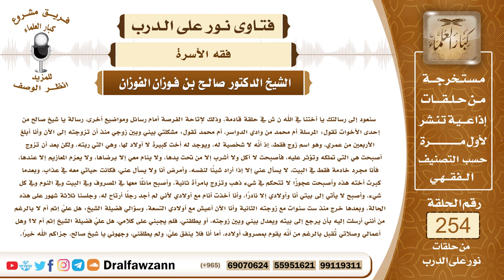4340- وجوب العدل بين الزوجات في العشرة والنفقة - الشيخ صالح الفوزان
لسؤال:  جزاكم الله خيراً وأحسن إليكم، سنعود إلى رسالتك يا أختنا في الله ن ش في حلقة قادمة، وذلك لإتاحة الفرصة أمام رسائل ومواضيع أخرى، رسالة يا شيخ صالح من إحدى الأخوات تقول: المرسلة أم محمد من وادي الدواسر، أم محمد تقول: مشكلتي بيني وبين زوجي منذ أن تزوجته إلى الآن وأنا أبلغ الأربعين من عمري، وهو اسم زوج فقط، إذ أنَّه لا شخصية له، ويوجد له أخت كبيرة لا أولاد لها، وهي التي ربته، ولكن بعد أن تزوج أصبحت هي التي تملكه وتؤثر عليه، فأصبحت لا آكل ولا أشرب إلا من تحت يدها، ولا ينام معي إلا برضاها، ولا يعزم المعازيم إلا عندها، فأنا مجرد خادمة فقط في البيت، لا يسأل عني إلا إذا أراد شيئاً لنفسه، وأمرض أنا ولا يسأل عني، فكانت حياتي معه في عذاب، وبعدما كبرت أخته هذه وأصبحت عجوزاً لا تتحكم في شيء ذهب وتزوج بامرأة ثانية، وأصبح مائلاً معها في المصروف وفي البيت وفي النوم وفي كل شيء، وأصبح لا يأتي إلى بيتي أنا وأولادي إلا نادراً، وأنا أخذت أنام مع أولادي لأني لم أجد رجلاً أرتاح له، وجلسنا ثلاثة شهور على هذه الحالة، وبعدها خرج منذ ست سنوات مع زوجته الثانية وأنا الآن أعيش مع أولادي التسعة، وسؤالي فضيلة الشيخ: هل عليَّ إثم أم لا بالرغم من أنني أرسلت إليه بأن يرجع إلى بيته ويعدل بيني وبين زوجته، أو يطلقني، فلم يجبني على كلامي، هل عليَّ فضيلة الشيخ إثم أم لا؟ وهل أعمالي وصلاتي تُقبل بالرغم من أنَّه يقوم بمصروف أولاده، أما أنا فلا ينفق عليَّ، ولم يطلقني، وجهوني يا شيخ صالح، جزاكم الله خيراً.
الجواب: إذا صح ما تقولين فإن هذا الرجل قد أخطأ خطأ كبيرا في تقصيره في حق زوجته ونفقتها طيلة هذه السنين، والله جل وعلا أمر الأزواج أن يعاشروا زوجاتهم بالمعروف، قال تعالى ﴿‌وَعَاشِرُوهُنَّ ‌بِالْمَعْرُوفِ﴾ [النساء: 19]، وقال جل وعلا ﴿فَإِمْسَاكٌ ‌بِمَعْرُوفٍ ‌أَوْ ‌تَسْرِيحٌ ‌بِإِحْسَانٍ﴾ [البقرة: 229]، فلا يجوز إمساك المرأة في عصمة الرجل من غير أن يقوم بحقوقها التي أوجب الله لها عليه، لأنها أسيرة عنده، والنبي صلى الله عليه وسلم يقول (استوصوا بالنساء خيرا فإنهن عوان عندكم) يعني محبوسات فيجب على الزوج أن يتقي الله سبحانه وتعالى وأن يعطي زوجته حقها المشروع لها من النفقة والسكنى والكسوة والقسم في المبيت وأن لا يتركها كما وصفت السائلة مضيعة وكونه ينفق على أولاده هذا شيء واجب عليه لكن يجب عليه أيضا أن ينفق على زوجته فهو مقصر في حق زوجته ظالم لها بمنع نفقتها وظالم لها في عدم معاشرته لها وهي في عصمته والله جل وعلا يقول ﴿‌فَلَا ‌تَمِيلُوا ‌كُلَّ ‌الْمَيْلِ فَتَذَرُوهَا كَالْمُعَلَّقَةِ﴾ [النساء: 129] وكونه تزوج امرأة أخرى هذا شيء لا حرج عليه فيه، الله جل وعلا أباح تعدد الزوجات لكن بشرط العدل بينهن، قال تعالى ﴿فَانْكِحُوا مَا طَابَ لَكُمْ مِنَ النِّسَاءِ مَثْنَى وَثُلَاثَ وَرُبَاعَ ‌فَإِنْ ‌خِفْتُمْ أَلَّا تَعْدِلُوا فَوَاحِدَةً أَوْ مَا مَلَكَتْ أَيْمَانُكُمْ﴾ [النساء: 3] والمراد بالعدل هنا العدل في أمور التي ذكرناها، النفقة الكسوة المسكن المبيت، هذا هو العدل الذي أمر الله تعالى به، وأما إذا مال مع الأخرى وترك زوجته الأولى، فإن عليه هذا الوعيد الذي جاء عن رسول الله صلى الله عليه وسلم في قوله (من كانت له زوجتان فمال إلى إحداهما جاء يوم القيامة وشقه مائل) عقوبة له وإخزاء له أمام الناس في جريمته التي ارتكبها.
السائل: جزاكم الله خيراً وأحسن إليكم، كيف تتصرف إذاً يا شيخ صالح هذه الأنثى؟
عليها أن تصبر والاحتساب والبقاء مع أولادها ولعل الله أن يهديه.
الشيخ: إذاً ترون أنَّ الاستلطاف وأنَّ المكالمة بالتي هي أحسن لعلها تعود إلى طبيعتها الحالة المرضية الأولى.
كما صبرت في هذه السنين الماضية الطويلة، فإنها تصبر والعاقبة للمتقين.

السيرة الذاتية :
للاشتراك في قناة الشيخ صالح الفوزان